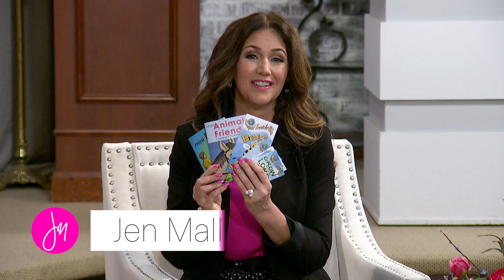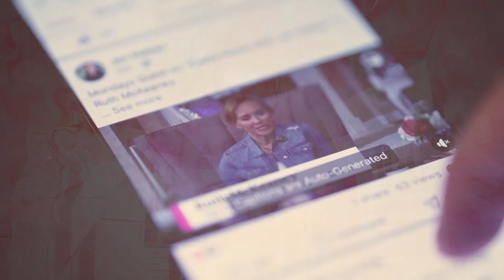COMEHOME with Jen Mallan 0135 CC - Phillip Buttram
Today, there are so many of you who know about the GOSPEL TRACT SOCIETY. Even if you don’t know this organization by name, I’m almost positive you know of their work, and you’ve even used their materials in your own daily ministry! I mean, this organization is living proof that faith the size of a mustard seed can do miraculous things. Phillip Buttram, the youngest son of the man who started it all, is here with us today to tell us how printing little pieces of paper in the barn and sending them to personal friends could grow into one of the largest efforts ever birthed to proclaim God’s love to the world. It’s a study in faithfulness to God’s calling, and total dependence on God’s provision, and you are going to be SO BLESSED by hearing it!